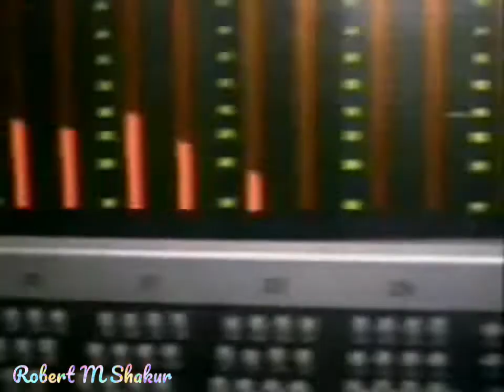2Pac - Thug 4 Life